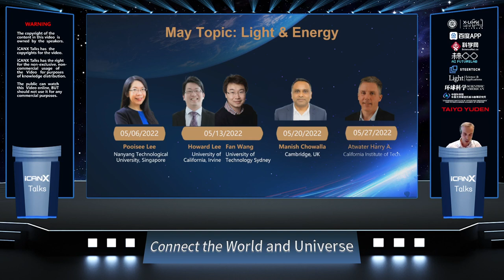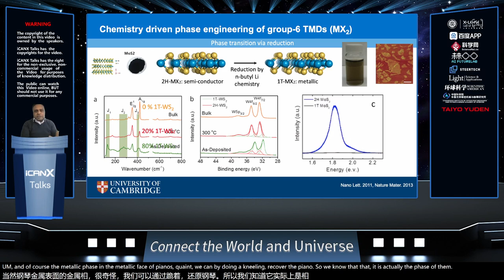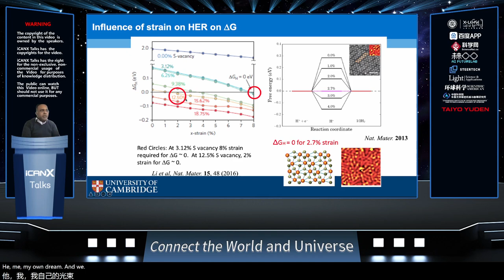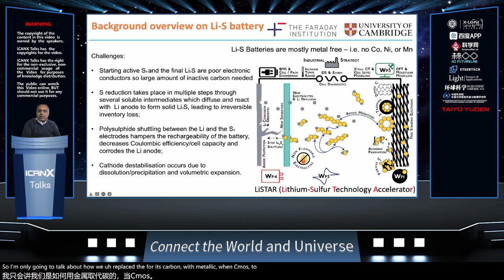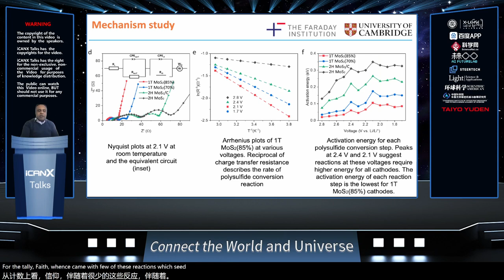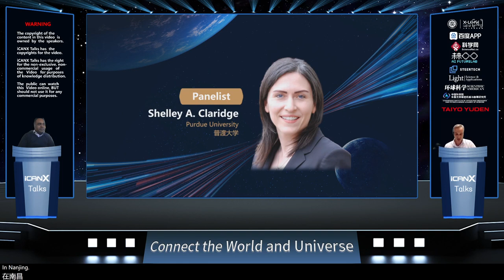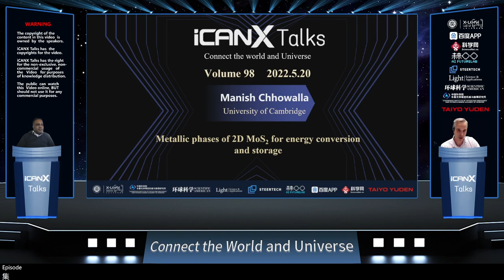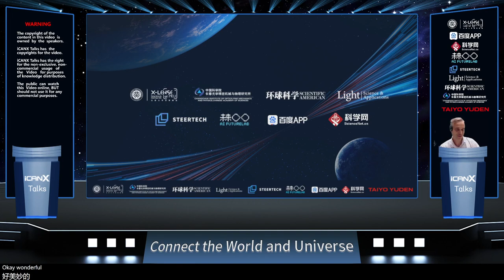Vol 98 Metallic phases of 2D MoS2 for energy conversion and storage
Manish Chhowalla